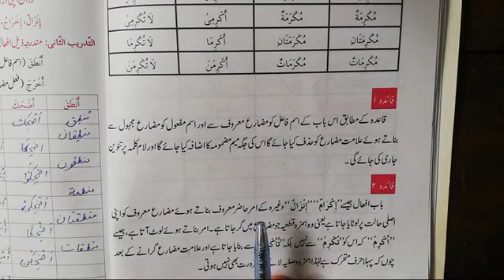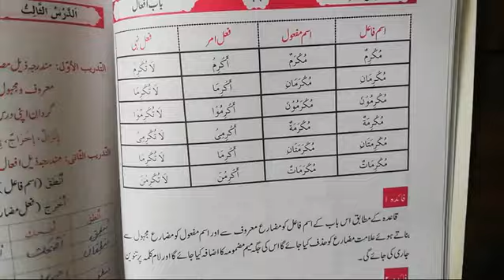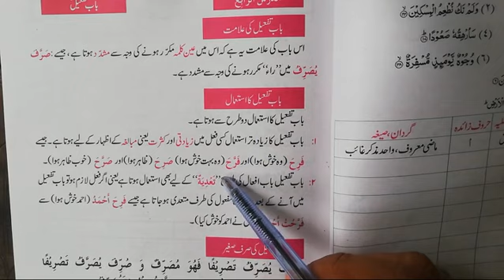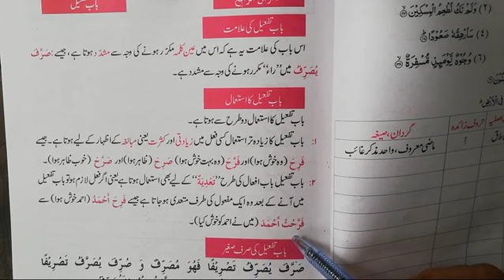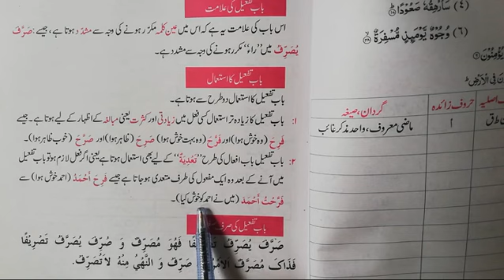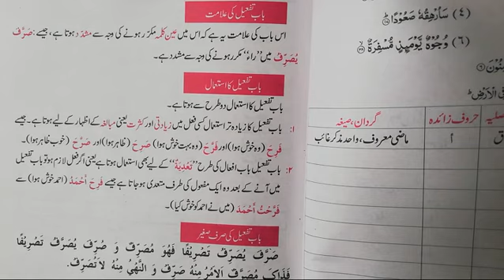VIII ARABIC LESSON # 27 TOPIC: الدرس الثالث باب افعال